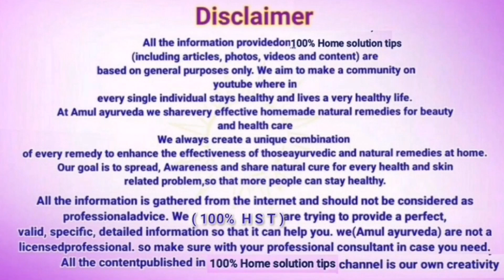Is bahumulya ayurvedic ghas jo hamare aas paas hoti hai Part-01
कुकरौंधा का पौधा,
कुकरौंधा,
BLUMEA LACERA,
Kukundar Benefits,
 kakundar ka upyog,
   kukaroundha ke fayde,
    Benefits plant,
BLUMEA LACERA Benefits in hindi,
 BLUMEA LACERA Benefits,